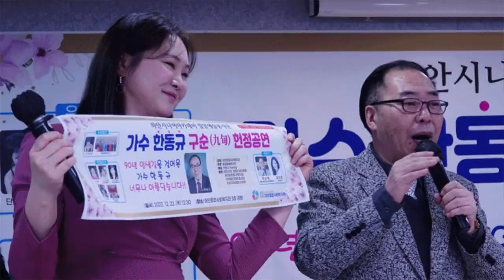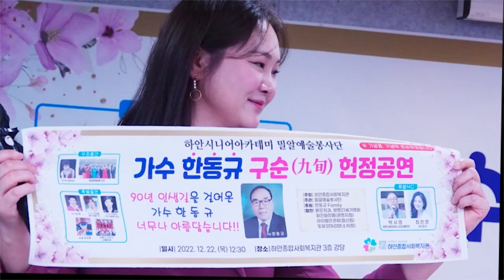어머니에게바치는 / 가수 이옥분(원곡자 재희)